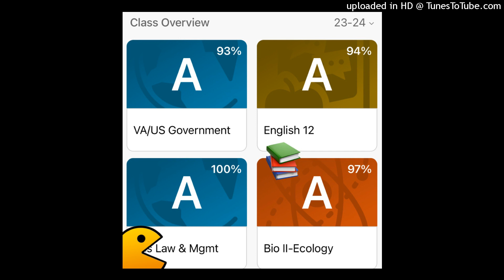izayahcloud - studying 📚 (mag & reklus1ve)